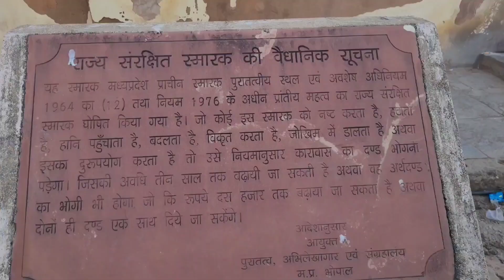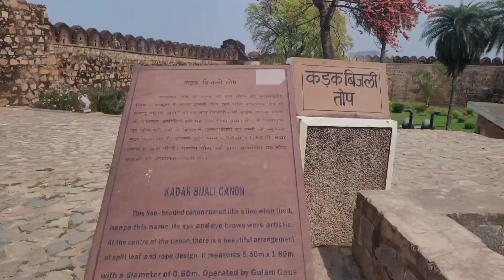ओरछा में घूमने की 7 प्रमुख जगह | Orchha Top 7 Tourist Places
Hello
I am Rohit Goswami welcome to my you tube channel Rise Of Journey

In this video we will tell you about the main places to visit along with Orchha so that whenever you go to Orchha, you should know which are the main places to visit in Orchha
Orchha is a historical town in Niwari district of Madhya Pradesh state of India. It was founded by Rudra Pratap Singh Bundela as the capital of the state of the same name sometime after 1501. Orchha is situated on the banks of the Betwa River in the Bundelkhand region. It is 80 km from Tikamgarh and 15 km from Jhansi in the state of Uttar Pradesh

Gwalior tourist places
Orchha
Tourist places
Madhya pradesh tourism
Orchha fact and top 7 tourist places
Places to visit in orchha
Tourist places near orchha
Orchha tourist places
Orchha palace
Cheap hotel in orchha
Orchha fort complex
Orchha tourism
Top tourist places in jaipur
Top 10 tourist places in india
Top tourist places of Chitrakoot
Orchhq top 10 places
Jhansi me ghumne ki jagah
Orchha me ghumne ki jagah
Orchha ka kila
Orchha me ghumne layak jagah
Orchha ke pas ghumne ki jagah
Orchha ki kahani
Orchha me ghumne ke sthan
Orchha me kaha ghume
Orchha madhya pradesh
Orchha tourism
Orchha ki nadi
Things to do in orchha
Best hotel in orchha
Hotel rajmahal orchha
Orchha budget hotel
Orchha wedding hotel
Taj hotel orchha
Orchha palace
Orchha best hotels
Hotel in orchha
Hotel amar mahal orchha
Luxuary hotel in orchha
Best hotel of orchha
5 star hotel in orchha
Budget hotel in orchha mp
Fiver star hotel in orchha
Rajmahal orchha
Cheap and best hotel in orchha
Orcha betwa nadi
Orcha fort complex

Thanx for watching Rise of journey